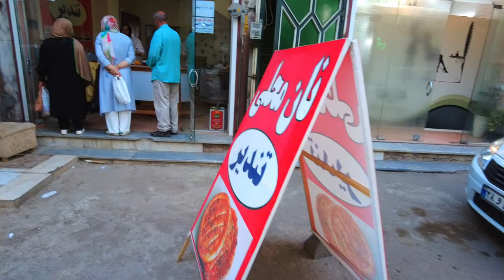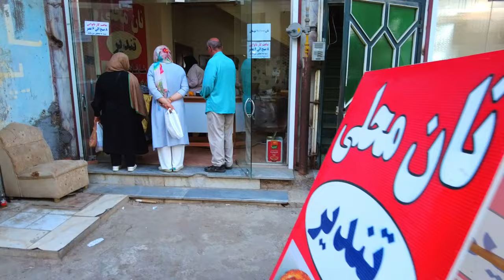Incredible Tandir Bread Baking: See How This Iranian Lady Perfects Her Craft!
Experience the artistry of traditional Tandir bread baking as a skilled lady in Iran creates this beloved Iranian bread from scratch. Watch her expertly prepare, shape, and bake the dough using a traditional Tandir oven. Discover the time-honored techniques and cultural significance behind this delicious bread, and get a glimpse into the rich heritage of Iranian baking. Don’t miss this captivating look at Tandir bread-making! 🌾🍞

📍 Golestan, Iran